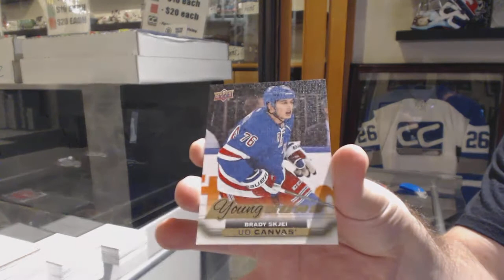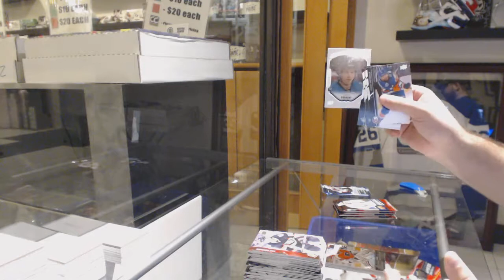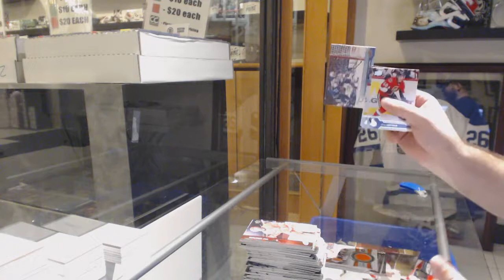Tylerstone85's 15-16 Upper Deck Series 2 Hockey Box Break